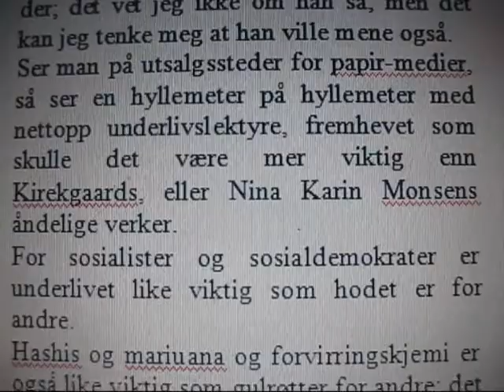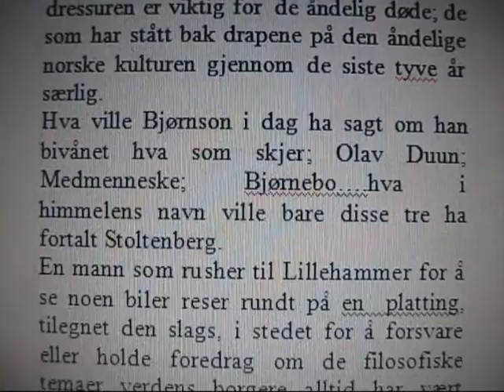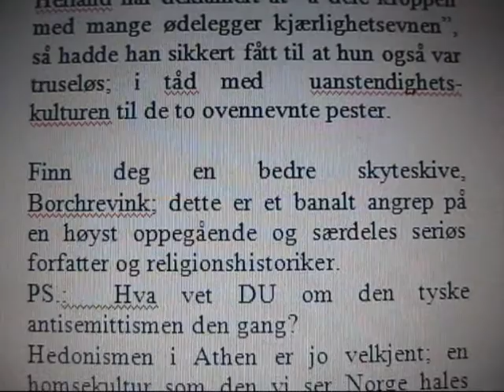SOSIALDEMOKRATENES MENINGSTYRANNI!!!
ALAAAAAAAAAAAAAAAAAAAAAAAAAAAAAAARM!